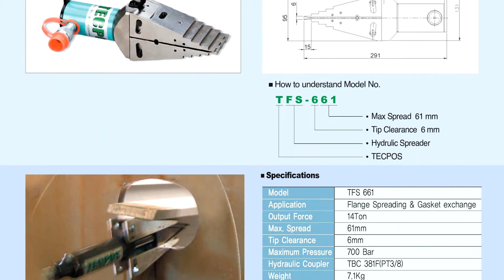TÁCH MẶT BÍCH THỦY LỰC TECPOS - MR XUÂN 0904 6 5678 6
Chúng tôi chuyên cung cấp các thiết bị thủy lực như kích tách mặt bích thủy lực, xy lanh thủy lực, kích thủy lực, kích cắt thủy lực, máy uốn ống thủy lực, đột thủy lực cầm tay.

1.Thiết bị đo
2.Phụ tùng máy
3.Vật tư phụ kiện và tiêu hao
Máy tiện: cán dao, mảnh hợp kim với dao tiện trơn, tiện ren, cắt đứt hãng Pramet, Yamawa, nachi, dao tạo nhám, tu quay Vertex – Đài Loan, tu chết, chấu kẹp; Máy phay: chuôi dao, mảnh hợp kim, collet gá kẹp, dao taro Yamawa – Nhật Bản, đầu phân độ, ê tô cơ, ê tô thủy lực, ê tô khí nén, căn mẫu, bộ kẹp 52 chi tiết, dụng cụ sét dao, dụng cụ tháo dao; Máy mài: đồ gá mài tròn, ê tô máy mài, êtô góc, bàn từ, bộ khử từ, bàn máp, dụng cụ đo
Phụ tùng khuân mẫu như lò so Daido,
4.Dụng cụ cầm tay
5.Trang bị cho nhà xưởng cơ khí